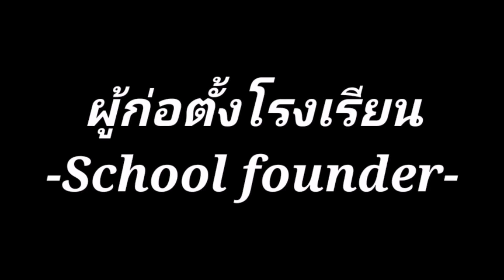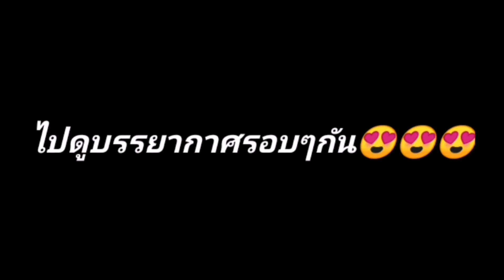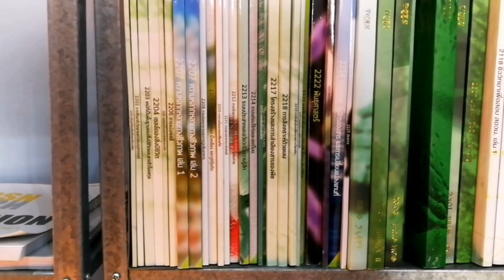พาทัวร์โรงเรียนมัธยมในฝันของเด็กหลายๆคน​...สวนกุหลาบวิทยาลัย